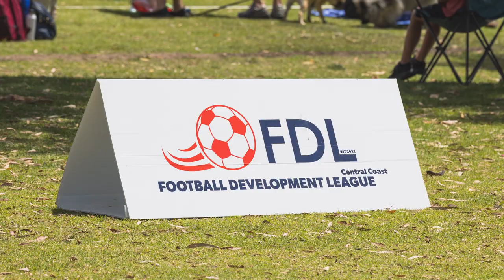Football Development League Post Season 2022